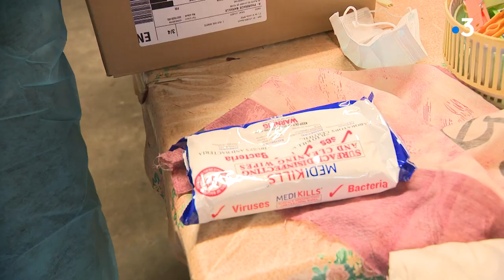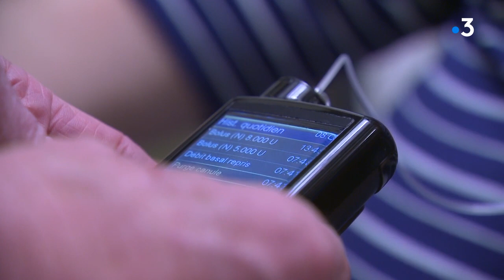Infirmière en Creuse : un précieux rempart face à la crise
La Creuse est un département particulièrement touché par la Covid. La crise sanitaire a des conséquences importantes sur le travail des infirmières libérales, dont la mission a pris une nouvelle ampleur.

Reportage de France Lemaire et Marion Devauchelle.

Intervenants :
Cécile Maquin, infirmière libérale, Ginette Dubreuil, Philippe Dubreuil, Francine François, et Germain Dauphin.